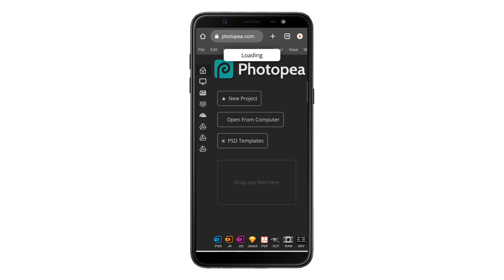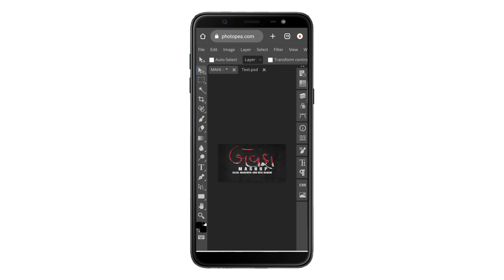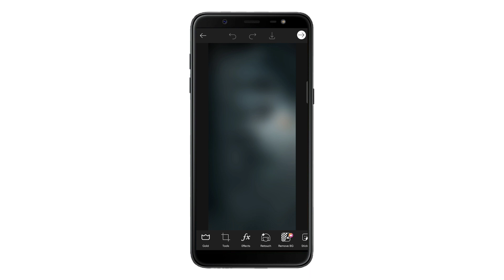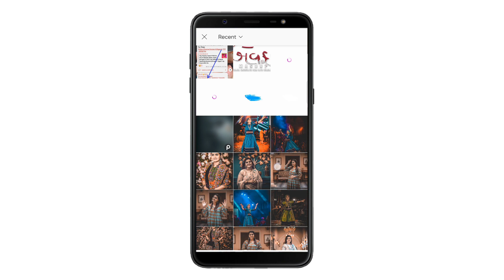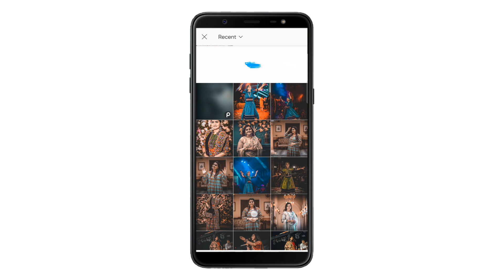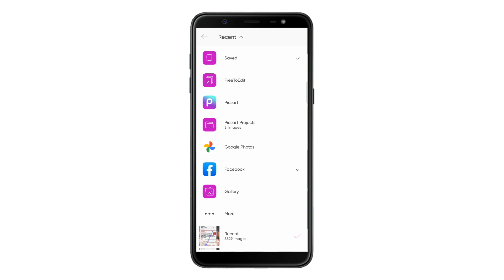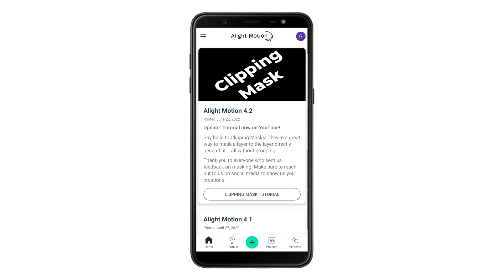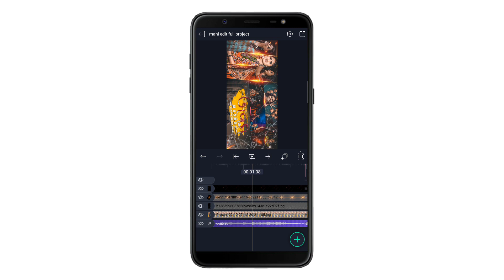mashup ટેક્ષ્ટ editing લેઆઉટ સ્ટેટસ બનાવતા શીખો alight Motion gujarati editing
𝐢𝐧𝐬𝐭𝐚𝐠𝐫𝐚𝐦 𝐥𝐢𝐧𝐤 - I'm on Instagram as @gujju_edit_youtube. Install the app to f my photos and videos.